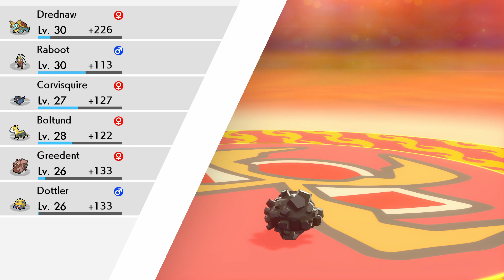Pokémon Sword Playthrough Pt10 - Battle Against Marnie, Fire Gym Challenge begins